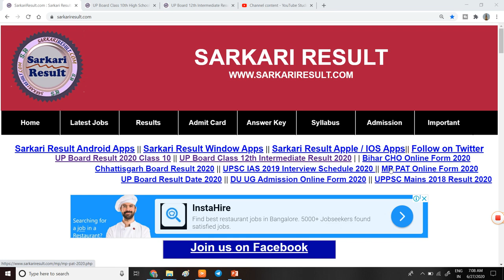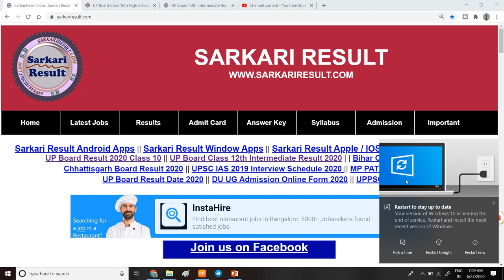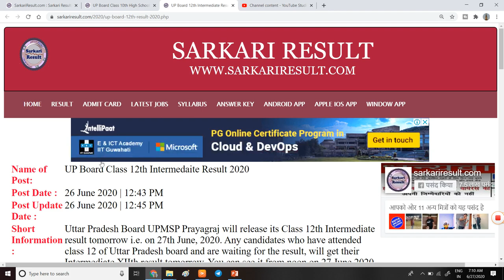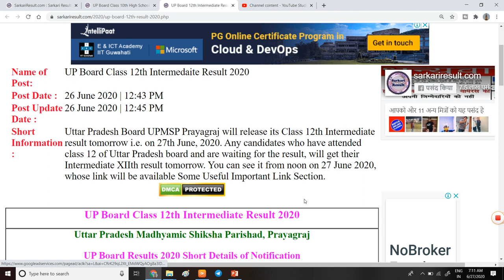UP BOARD 10TH AND 12TH CLASS RESULT DECLARED | UP BOARD KE 10TH ANND 12TH CLASS KA RESULT HUA GHOSIT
1  हेलो दोस्तों आज की इस वीडियो में हम बात करने बाले है, UP BOARD KE EXAM KE RESULT KE BARE ME.

3. Link for download Detailed PDF

6.   Follow us on :-